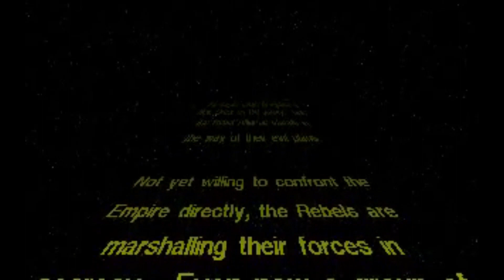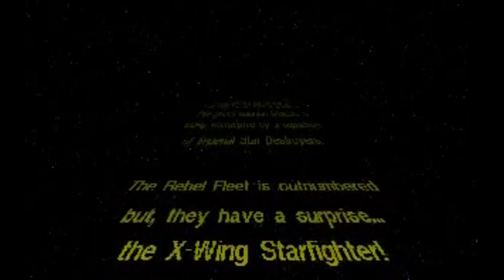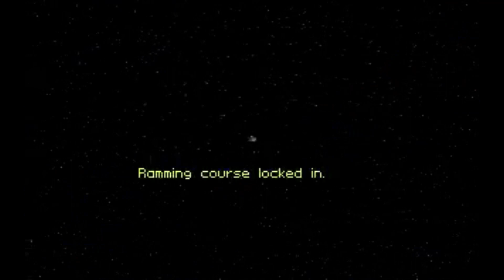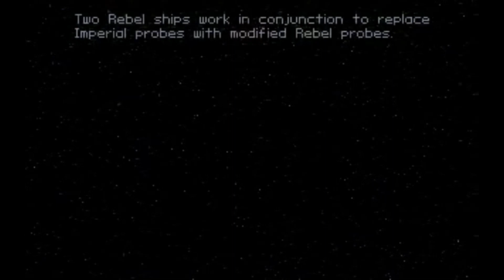Star Wars: X Wing - All Cutscenes (1993)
Star Wars had a lot happening in the 90s. Since Return Of The Jedi was released in 1983, there hasn't been anything "Star Wars" related, hence the franchise has effectively ended. During the 1990s, new Star Wars media, including books, comics, and video games released.

This game is set before and during A New Hope.
The game ends before The Empire Strikes Back, ending just as the Rebels arrive on Hoth.